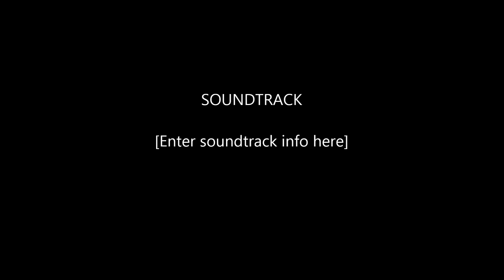Dębina 24.07.2018r Paralotnie